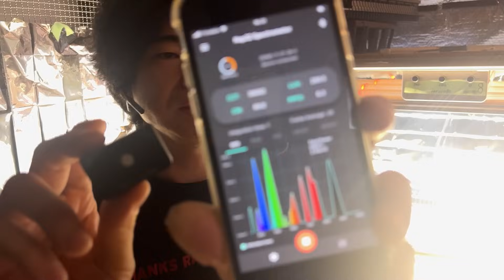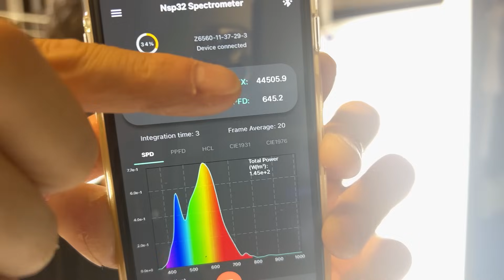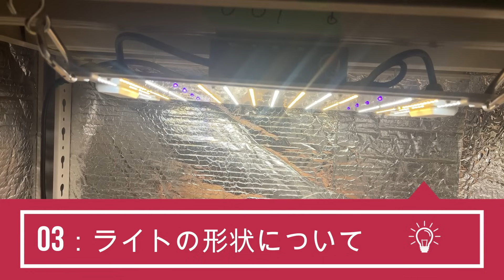植物ライトの選び方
今回は植物ライトの選び方についてです。

植物ライトを買いたいけど、何を基準に選べば良いか分からない。また、これまで植物ライトを使っていたのに効果を実感していない。そんな方におススメの動画になります。